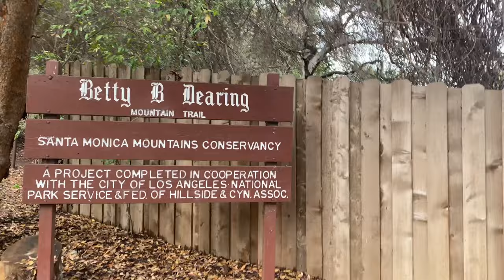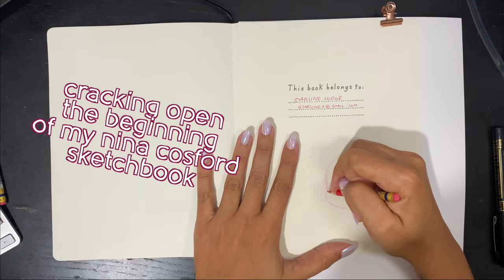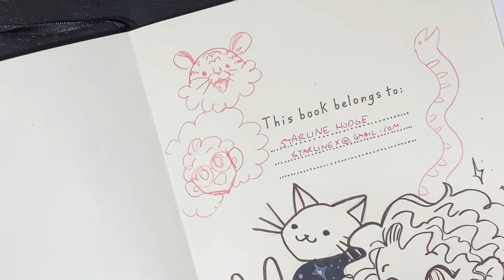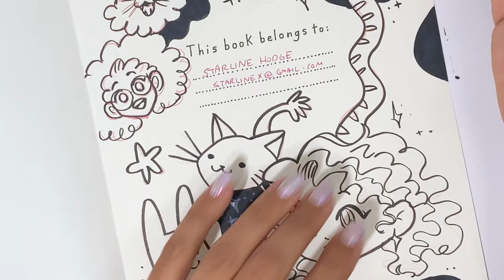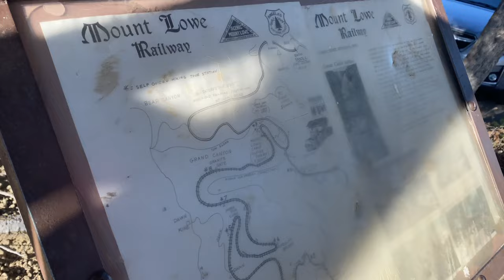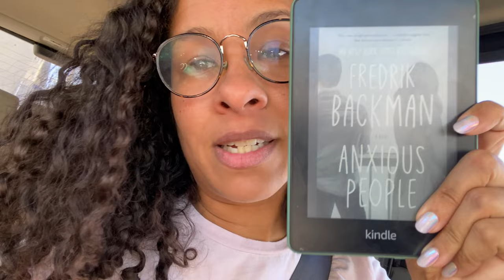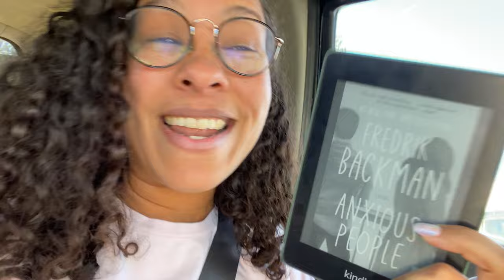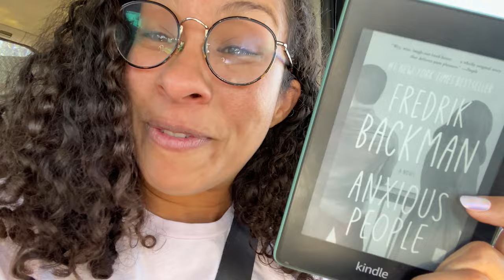Hiking in Los Angeles and Cat Poop Emergencies | ARTIST VLOG | WIDLW 1 17 22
ARTIST VLOG | What I Did Last Week - Jan 17th - 23th 2022

- Day off, time for a hike!
- Doodling in sketchbook
- Makemake isn't feeling good
- Mini and Hike and drive to Mt. Wilson - Secret Tunnel!
- More worrying about Makemake
- Idle Sketching
- Vet Appt and Mini Book Review